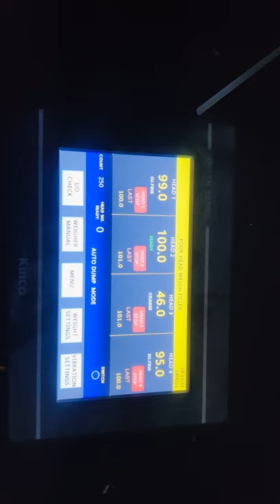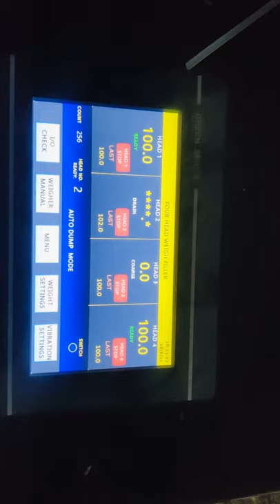Four head linear weigh filler packaging machine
Four head linear weigher for grocery items, granules, fertilizers, agro products

Synchronised drain logic

Precise weighing.

Laser cut assembly with high manufacturing quality

Speeds upto 32fills/min

Two step program setting

Motorized operation. No pneumatics

99 recipe program storage